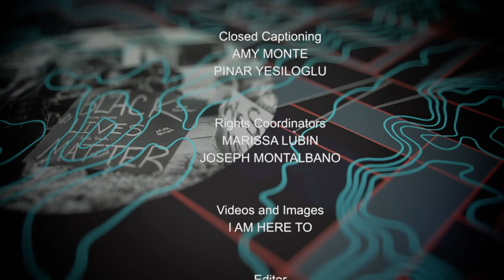Be The Change Maker | Black America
Jamira Burley became an Activist at a very early age after the murder of her brother Andre. Being recognized as a Champion of Change by the Obama White House, she continues to be a driving force for communities affected by crime, racism and poverty.

She joins us to discuss her organization "I Am Here To", where she uses her personal experiences as a driving force to improve the lives of others.

Recording Date
05/24/2021
First Air Date
05/28/2021

BLAM06017